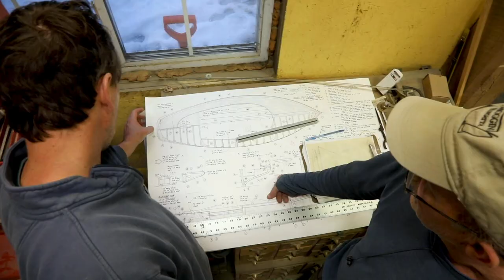Whirlwind II - Part Three - Deck, Coaming and Details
The boat now complete, her lines and details are perfect. Finishing Phase three on the Catboat "Whirlwind II" is a recreation of the Gil Smith design "Mariam" from the late 1800's. She is currently being built in phases at Artisan Boatworks in Rockport, Maine. We have made a web site so that people can follow the build
You can also follow her on instagram and facebook: